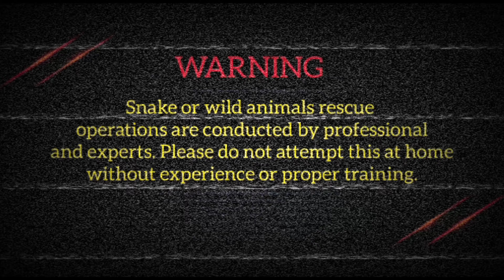দাঁড়াশ সাপ নাকি অন্য কোনো সাপ তাও আবার ফণাওয়ালা😱🐍//কি ভয়ানক এই সাপ বাপ রে😭@bongsnakerescueteam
বাংলা নাম : দাঁড়াশ🐍
ইংরেজি নাম : Rat snake
বৈজ্ঞানিক নাম : Ptyas mucosa

প্রধান খাবার ইঁদুর বলেই এ সাপটির ইংরেজি নামেও রয়েছে ইঁদুরের ইংরেজি নামের পরশ। এর ইংরেজি নাম Indian Rat Snake !!

☑️দাঁড়াশ সাপের পরিচিতি :
  = Colubridae গোত্রের বিষহীন সাপ Coluber mucosus// দাঁড়াশ সাপের দেহ হালকা হলুদ রঙের, বাদামী হলুদাভ, কালো ধূসর বা অনেকটা জলপাই রঙের, দেহের পিছনের দিকটা সুস্পষ্ট কিংবা অনেক সময় হালকা ব্যান্ড থাকেদেহের নিন্মপ্রান্ত হলুদ রঙের বা কালচে ধূসর হয়। ঠোঁট অনেকটা সাদাটে রঙের। গলার দিকটাও সাদাটে রঙের হয়ে থাকে। দাঁড়াশ সাপের ছোটকালে কিঞ্চিৎ জলপাই কালারের এবং আড়াআড়ি দাগ থাকে দেহের সম্মুখ দিকে | মসৃণ আঁইশযুক্ত ওপরের শিরগুলো সুস্পষ্ট। দাঁড়াশ সাপ লম্বায় ৩.৫ মিটার পর্যন্ত হতে পারে।
সাধারণত বাংলাদেশ, ভারত, আফগানিস্তান, চীন ভূটান, থাইল্যান্ড,  সিঙ্গাপুর, মালেশিয়া, লাওস ও ভিয়েতনামে এদেরকে দেখা যায়।
সারাপৃথিবী ব্যাপি এদেরকে বিপদমুক্ত সাপ হিসেবে চিহ্নিত করা হয়। এরা ডিমের মাধ্যমে বংশবৃদ্ধি করে থাকে। এদের ডিম চকচকে সাদা, ডিমের মধ্যে এক প্রকার আঠা থাকে যার মাধ্যমে একটি অপরটির সাথে জোড়া লেগে থাকে। এদের ডিম পরিস্ফুটিত হতে দুই মাস সময় লাগে। একটি ইন্টারেস্টিং বিষয় হলো, দাঁড়াশ সাপ ডিম পরিস্ফুট কালে মুরগির মত ডিমের ওপর অবস্থান করে।

দাঁড়াশ সাপ গাছ বেয়ে উঠতে দক্ষ, সাঁতার কাটতে, ডুব দিয়ে থাকতে এবং দ্রুত ছুটতে পারে। ধরা পড়ার পর কিছুটা মারমুখি দেখালেও পরে খুব সহজেই পোষ মেনে যায়।
ইঁদুর, ছুঁচো, ব্যাঙ ইত্যাদি খেয়ে দাঁড়াশ সাপ জীবনধারণ করে। শিকার ধরামাত্রই গিলতে শুরু করে।

☑️দাঁড়াশ সাপ বিষাক্ত কি ???
     = মোটেই দাঁড়াশ বিষাক্ত সাপ নয় । কিছু মানুষ এটিকে বিষাক্ত সাপ মনে করে একে দেখা মাত্র প্রাণে হত্যা করে থাকেন। আর এর ফলেই এ নির্বিষ অর্থাৎ বিষমুক্ত দাঁড়াশ সাপগুলো জীবন বর্তমানে মারাত্মকভাবে হুমকির মুখে।তবে এদেরকে উত্তেজিত করলে এরা মারমুখী বা আক্রমণাক্তক হয়ে ওঠে। এরা ছোবল দিলে তাতে বিষ না থাকলেও বেশ যন্ত্রণা দিয়ে থাকে। তবে এরা মানুষের কাছে থেকে দূরে থাকার চেষ্টা করে।

☑️দাঁড়াশ সাপ নিয়ে যত ভুল তথ্য:
   =সাধারণ মানুষের মধ্যে সাপ নিয়ে অনেক আতংক বিরাজ করে। বিশেষ করে, কৃষকশ্রেণির লোকেরা প্রতি বছর প্রচুর পরিমাণে এই সাপ হত্যা করে শুধু মাত্র আতংক থেকে। তাঁরা দাঁড়াশ সাপকে মারাত্মক কোন বিষধর ও বিষাক্ত সাপ বলে মনে করে। মূলত, এই ধারণাটি একেবারেই অমূলক। দাঁড়াশ সাপের বিন্দুমাত্র বিষ তো নেইই, বরং এটি খুবই নিরীহ সাপ।

আরেকটি ভুল ধারণা হচ্ছে, দাঁড়াশ সাপের লেজে প্রচুর পরিমাণে বিষ আছে, এবং তাই এটি যদি কারো গায়ে লেজ দিয়ে আঘাত করে, তাহলে সেই জায়গায় পচন ধরে! মূলত, এইসব খুবই ভ্রান্ত এবং বিভ্রান্তিমূলক ধারণা। দাঁড়াশ সাপের লেজে কোন বিষ নেই। এবং লেজ দিয়ে আঘাত করলে সেই জায়গায় পচনও ধরে না। তবে, দাঁড়াশ আঘাত বা কামড় দেয়ার পর যদি সেই জায়গা জীবাণুমুক্ত না করা হয়, তাহএ সেই জায়গায় ইনফেকশন হতে পারে বা ধনুষ্টঙ্কারও হতে পারে। তবে, এটা পুরোটাই ব্যক্তির অসতর্কতার জন্য হয়ে থাকে। নিরীহ এই সাপের এখানে কোন ভূমিকা নেই।

এই চ্যানেলে বিভিন্ন ধরনের সাপ উদ্ধার কারীর কাজ করা হয় মানুষের সুরক্ষার জন্যই এই চ্যানেল,আমাদের দলের সমস্ত লোক দিবা-রাত্রি 24 ঘন্টা পরিষেবা দেয়,আমাদের টিমের সবাই প্রশিক্ষণপ্রাপ্ত লোক আপনারা বাড়িতে কোন রকম ভাবে সাপ ধরার জন্য চেষ্টা করবেন না এবং সাপকে কোনোরকম ভাবে আঘাত করবেন না, আর অবশ্যই মনে করে আমাদের চ্যানেলটি লাইক কমেন্ট শেয়ার এবং সাবস্ক্রাইব করতে ভুলবেন না।

☑️In this channel, different types of snakes are rescued and worked for the protection of people,All our team people provide service 24 hours day and night, all our team are trained people. 🙏🏻🙏🏻

❌সতর্কিকরণ :-
সঠিক প্রশিক্ষণ এবং দক্ষতা ছাড়া কেউ সাপ উদ্ধার করতে বা ধরতে যাবেন না এতে আপনার সাথে অনেক বড়ো বিপদ ঘটে যেতে পারে|

❌ Warning :-
No one should attempt to rescue or catch snakes without proper training and skills, as this can expose you to great danger.

Thanks a lot for wathing this video 😊❤️